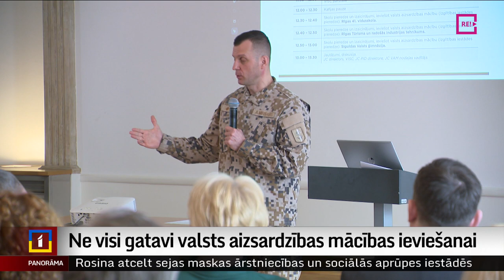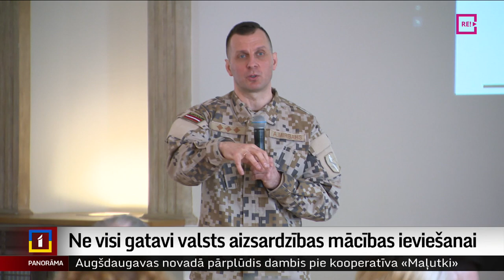Ne visi gatavi valsts aizsardzības mācības ieviešanai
Patlaban valsts aizsardzības mācību kā izvēles mācību priekšmetu apgūst vairāk nekā desmit ar pusi tūkstoši skolēnu, taču jau no aiznākamā gada tā būs obligāta visiem 10. un 11. klašu skolēniem, kā arī profesionālo skolu kursantiem. Valsts aizsardzības mācības stundās skolēni uzzinās gan par valsts aizsardzības pamatprincipiem, gan to, kā rīkoties krīzes situācijās. Taču skolu gatavība šim solim patlaban vēl ir visai atšķirīga. Par to vairāk – Vita Anstrate.